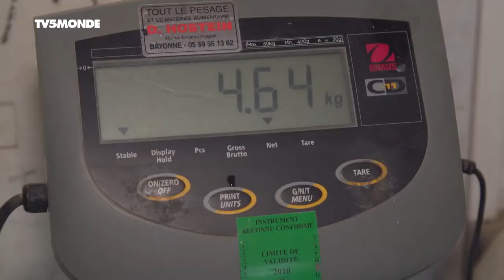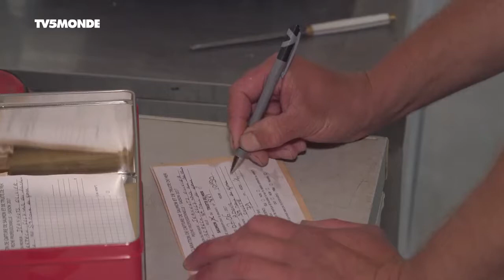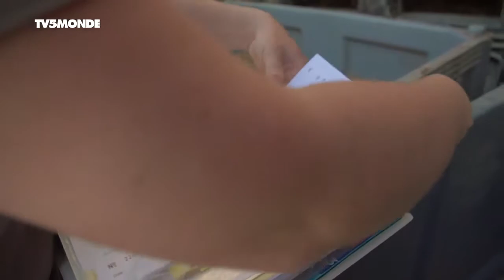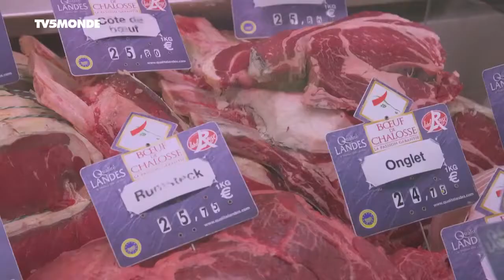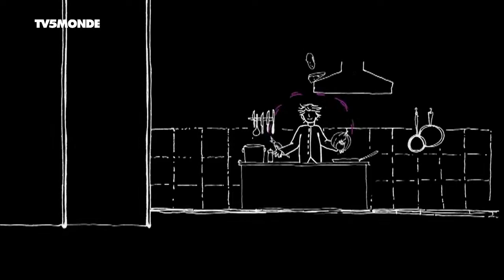Documentaire TV: Saumon de l'Adour et boeuf de Chalosse (2017 - 2018)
Dans la Chalosse, sur les bords de l'Adour, deux amis d'enfance travaillent des produits d'exception bien différents. Olivier Jeannots pêche le saumon de l'Adour, le seul saumon sauvage dont la pêche soit autorisée en France. Nicolas Betbeder élève un bovin à la viande persillée, le boeuf de Chalosse.